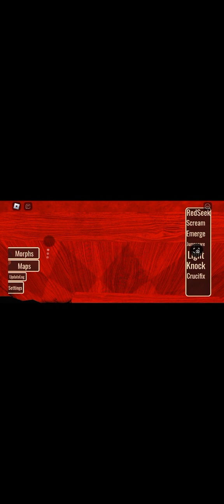I played Doors Mofh